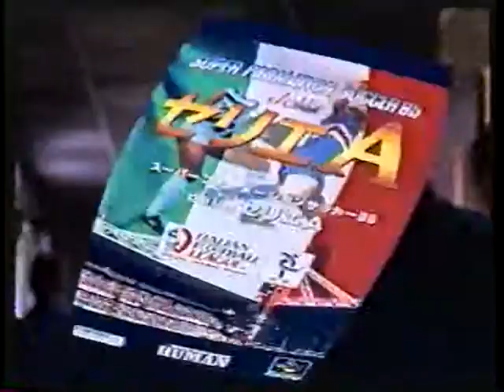ザクア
1995年